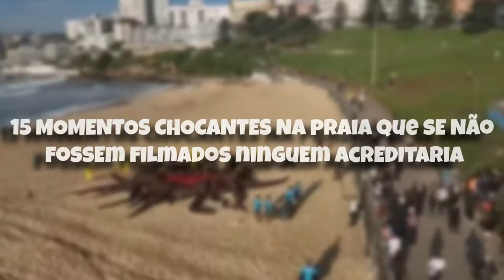15 MOMENTOS CHOCANTES QUE ACONTECERAM NA PRAIA!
15 MOMENTOS CHOCANTES QUE ACONTECERAM NA PRAIA!

ISENÇÃO DE RESPONSABILIDADE: Todos os materiais nestes vídeos são usados ​​para fins de entretenimento e estão dentro das diretrizes de uso justo. Não há intenção de infringir direitos de autoria. Se você é ou representa o proprietário dos direitos autorais dos materiais usados ​​neste vídeo e tem algum problema com o uso do referido material, envie um e-mail para